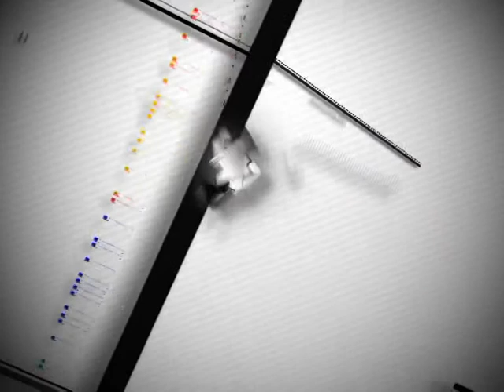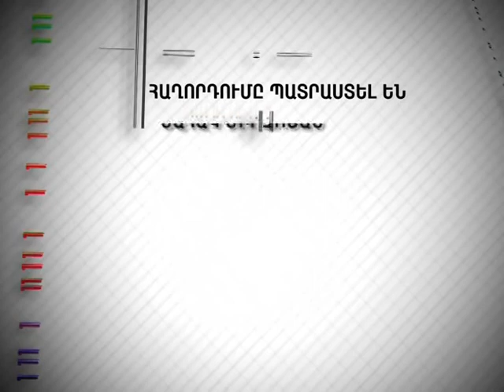Tesankyun 361 16 04